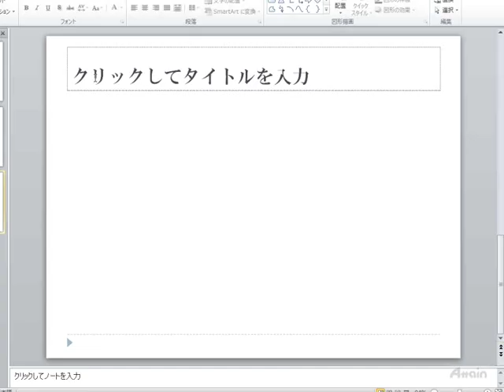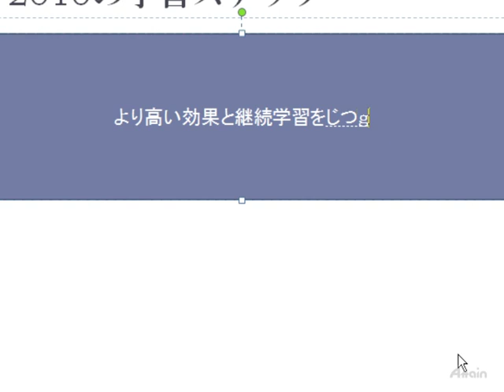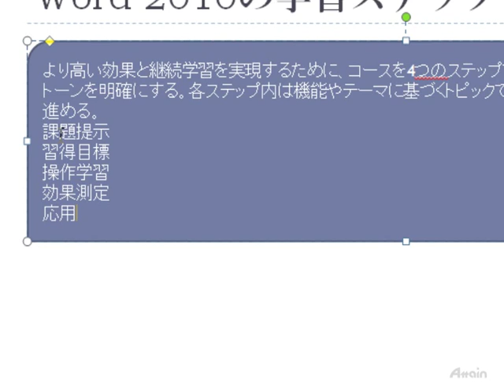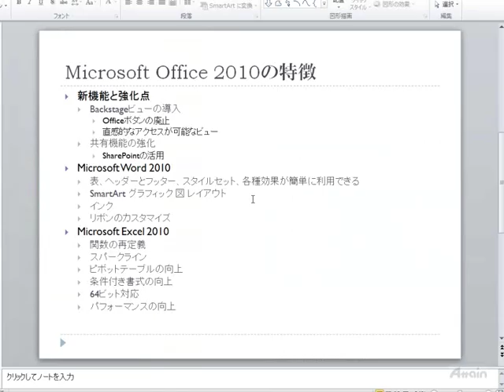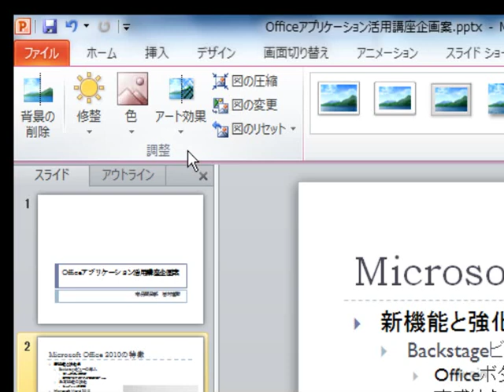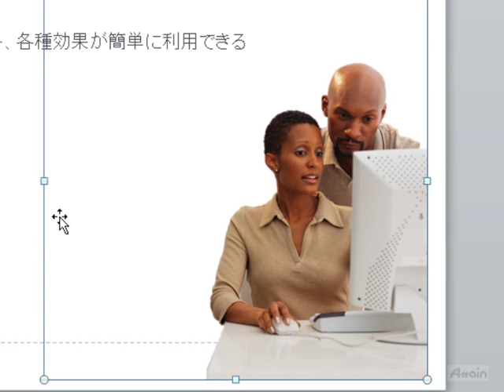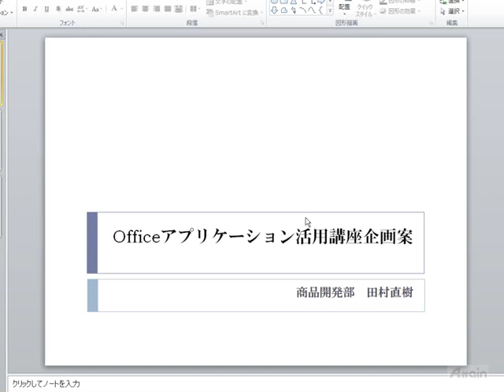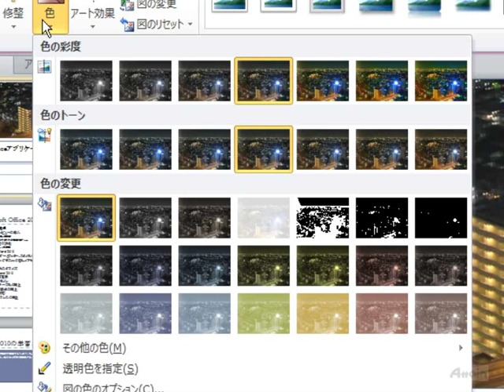パワーポイント2010使い方 上巻 第3章「グラフィックスの挿入」PowerPoint 2010講座【動学.tv】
誰でもわかる Microsoft PowerPoint 2010

この講座では、PowerPointの起動や終了、画面の構成の確認などの基本操作を中心に
プレゼンテーションに対する操作を使いやすく表示し、
基本操作を素早く行うことができる「Backstageビュー」のご紹介、
スライドの構成方法アニメーションやサウンド効果の設定など幅広く学習できます。

Word、ExcelなどのOfficeソフトを習得することは、仕事の中での事務作業にかかる負担を減らし、日々の業務の生産性の改善に繋がります。
Word、Excelでの資料作成やデータ入力に時間がかかる、研修だけでは覚えきれなかった、
転職の際にパソコンスキルを見られるので不安だ、といったお悩みをお持ちの方は
OAスキルを学ぶことがおすすめです。
ぜひ動学.tvの動画講座でOAスキルについて学び、ビジネスの場で実践していきましょう。

関連サイト
【エクセル使い方(Office Excel 2010講座) 上巻 第1章「Excel2010の画面構成」】

マイクロソフトのプレゼンテーションソフト
「Microsoft Office PowerPoint 2010」の使い方を解説しています。
上巻ではPowerPointの起動や終了、画面の構成の確認など基本操作を中心に、
Office2010で導入された「Backstageビュー」、SmartArt、
グラフオブジェクトの挿入方法やスライドショーの作成方法について学習します。

誰でもわかるMicrosoft PowerPoint2010 上巻 （約65分）

第1章　PowerPoint の起動と画面構成
・起動と終了/開くと閉じる
・PowerPointの画面構成
・プレゼンテーションファイルを保存する

第2章　新しいプレゼンテーションの作成
・テンプレートを使って作成する
・「新しいプレゼンテーション」の作成
・タイトルスライドの作成と新しいスライドの挿入
・段落レベルの設定

第3章　グラフィックスの挿入
・オートシェイプの挿入
・クリップアートの挿入と画像の編集
・写真の挿入

第4章　SmartArtの挿入
・SmartArtの挿入

第5章　プレゼンテーションの編集
・アウトラインによる入力と編集
・スライドの入れ替えとコピー、削除
・グラフの挿入と編集

第6章　グラフの挿入
・グラフの編集

第7章　スライドショー
・スライドショーの基本操作
・スライドショーとして保存
・ビデオの作成

1) ビジネス
・ Microsoft Word
・ Microsoft Excel
・ Microsoft PowerPoint
・ Microsoft Access
・ Excel VBA
2) DTP・グラフィックス
・ Adobe Photoshop
・ Adobe Illustrator
・ Adobe InDesign
3) Web
・ Adobe Flash Professional
・ Adobe Dreamweaver
・ Adobe Fireworks
・ HTML5
・ XML
4)映像・DVD・音楽編集
・ Adobe Premiere Pro
・ Adobe AfterEffects
5)特定用途ソフトウェア
・ AutoCAD
6) 情報技術・資格学習

代表者：代表取締役社長　本多成人
設立：1992年4月
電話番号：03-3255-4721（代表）